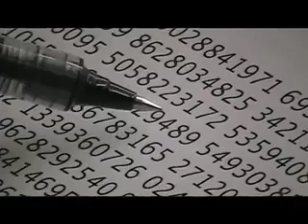Benjamin Most recites 2422 numbers of Pi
Benjamin Most wins Harbor Day's Pi recital contest by remembering, and reading, 2522 numbers of Pi.